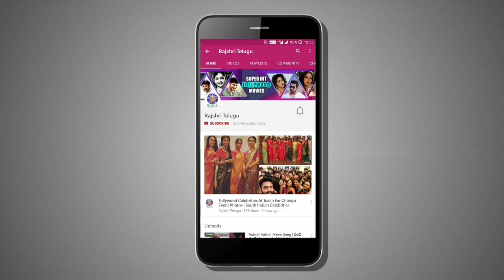Maheshbabu, Namratha, Goutham, Sitara Latest Photos | Mahesh Babu Family Unseen Images | Tollywood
RajshriTelugu Watch And Enjoy Super Star Mahesh Babu Family Recent Images Only On Rajshri Telugu.